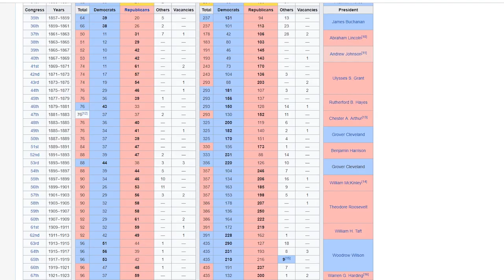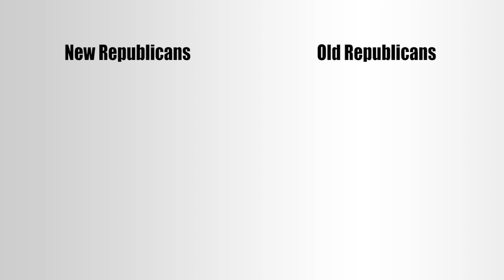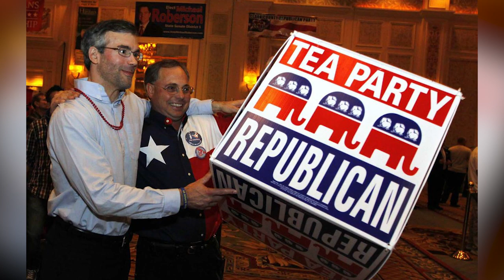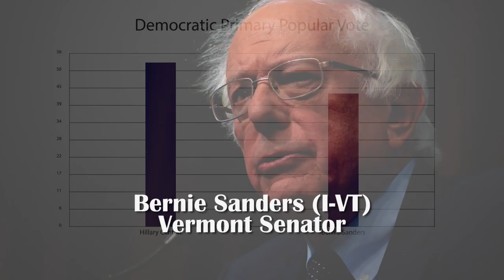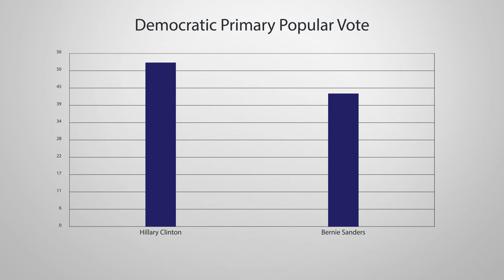The Factionalization of American Political Parties | Learn Something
In recent American history, the American political parties have fractured. Factions have developed in the political parties. What happened and why?